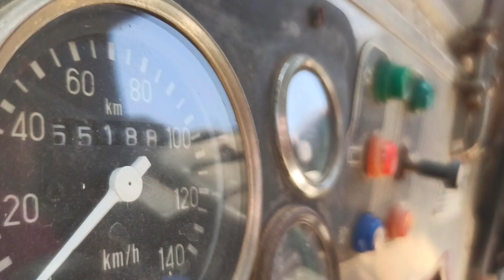Ajeeb Dost Ajeeb Baate 😂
This vlog is basically a daily vlogging not a travel to anywhere .

Daily Vlog No:- 4

ᴇᴅɪᴛᴇᴅ ʙʏ - ᴋᴜɴᴅᴀɴ ᴘᴀɴᴅᴀ {ᴍʏꜱᴇʟꜰ}
ᴇᴅɪᴛɪɴɢ ꜱᴏꜰᴛᴡᴀʀᴇ - (1) ᴡᴏɴᴅᴇʀꜱʜᴀʀᴇ ꜰɪʟᴍᴏʀᴀ 9 {pc}
(2) ᴋɪɴᴇᴍᴀꜱᴛᴇʀ ᴅɪᴀᴍᴏɴD

ᴹʸ ˢᵉᶜᵒⁿᵈ technical ᶜʰᵃⁿⁿᵉˡ ⁻
KUNDAN TECH

⋆.  🎀  𝒯𝒽𝒶𝓃𝓀 𝓎🍬𝓊 𝓈❤ 𝓂𝓊𝒸𝒽 𝑔𝓊𝓎𝓈 𝒻🍑𝓇 𝓉𝒽𝑒 𝓈𝓊𝓅𝓅🍑𝓇𝓉𝒾𝓃𝑔 . 🙏  🎀  .⋆

ᴍʏ ɢᴇᴀʀꜱ :-

 ᴄᴀᴍᴇʀᴀ -
2ɴᴅ ᴄᴀᴍᴇʀᴀ

ᴄᴀᴍᴇʀᴀ ᴛʀɪᴘᴏᴅ  -

ᴛʀɪᴘᴏᴅ ꜰᴏʀ ᴠʟᴏɢɢɪɴɢ -

T̷H̷A̷N̷K̷ ̷Y̷O̷U̷ ̷S̷O̷ ̷M̷U̷C̷H̷ ̷F̷O̷R̷ ̷M̷A̷K̷I̷N̷G̷ ̷M̷E̷ ̷A̷ ̷P̷A̷R̷T̷ ̷O̷F̷ ̷Y̷O̷U̷R̷ ̷D̷A̷Y̷ ̷/̷ ̷K̷E̷E̷P̷ ̷L̷O̷V̷I̷N̷G̷ ̷/̷ ̷K̷E̷E̷P̷ ̷S̷U̷B̷S̷C̷R̷I̷B̷I̷N̷G̷